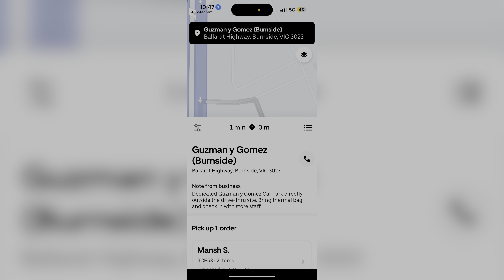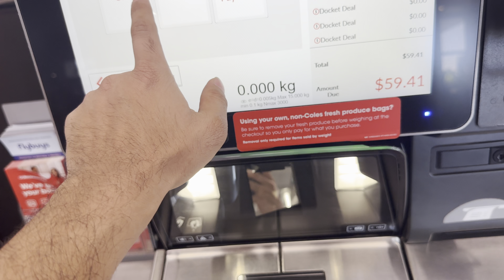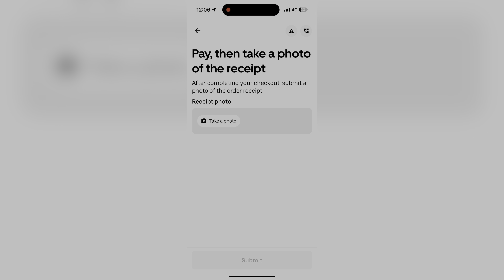Uber eats in Australia 🇦🇺 | 4000₹ in just 3 hours 💰 | best PT job for students | Devara Movie & more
Australia telugu youtuber